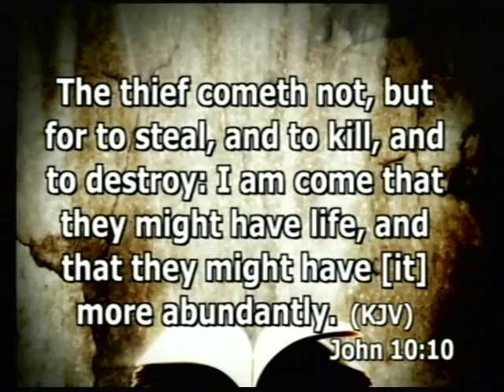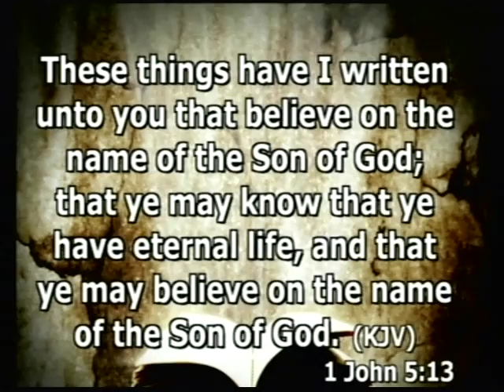Clinton Potters Ministries "Choose Life Pt.1"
Apostle Clinton Potters teaches and preaches a strong apostolic and prophetic word that causes men and women to be set free from the slavery and bondage's of life. His assignment on earth is to set the captives free. The gifts of the Holy Spirit flow freely in his life. His passion to see souls saved and those that have been bound set free occurs frequently in his daily ministry. God has also given Apostle Potters a strong anointing of Healing in which he believes is one of his end time anointing to bring the Healing power of God to the nations.